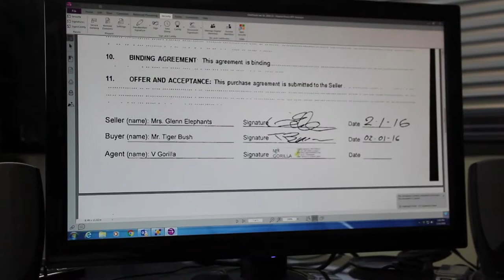Visioneer Gorilla scans with Visioneer RoadWarrior 4D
Visioneer Gorilla stuns his office mates as he closed a deal, and then scans, signs and emails the contract to the client.